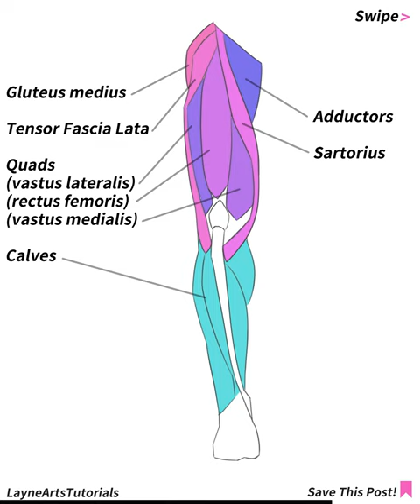How to EASILY draw the legs!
In this video, we'll be teaching you how to easily draw the legs, from basic principles all the way to shading and highlights. We'll teach you the best techniques for drawing legs, from basic shapes to more complex leg structures.

If you're looking to learn how to draw anatomy accurately and easily, then this is the video for you! In this tutorial, we'll teach you the basics of drawing legs, from the most important structures to the details of shading and highlights. By the end of this video, you'll be able to easily draw the legs of any figure!

I post more free art tutorials to my instagram!